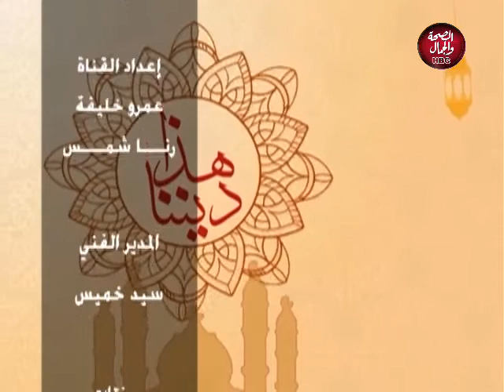هذا ديننا | بر الوالدين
تقديم : محمد سمير البنا - من علماء الازهر الشريف

قناة_الصحة_والجمال# برامجنا